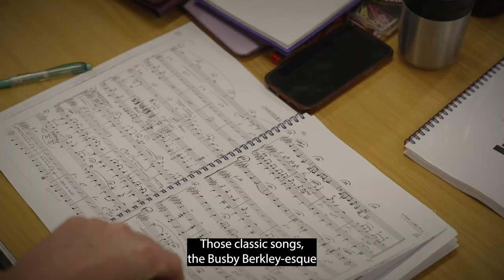42nd Street Rehearsal Trailer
Prepare to be dazzled by the original showbiz musical and the brand-spanking new Made at Curve, Sadler's Wells co-production running at Curve from 17 May - 3 Jun!

Featuring a star cast that includes Ruthie Henshall, Adam Garcia and Les Dennis, as well as Nicole-Lily Baisden.